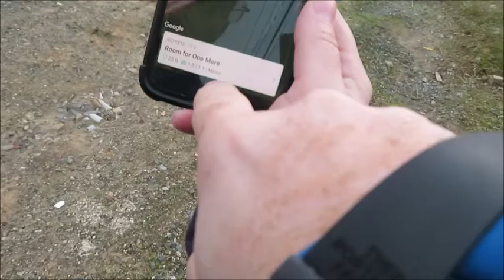I Just Helped Them Find Their FIRST EVER GEOCACHE!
I love spreading the word about geocaching, especially to family members. Watch as I take my cousin and her husband geocaching for their first time, and hear what they thought of it!

Help support my efforts and look cool at your next event with a Geocaching with Halemeister t-shirt, hoodie, or hat!